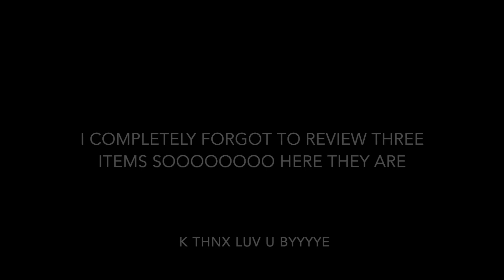AMAZON SUMMER CLOTHING HAUL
LETS BE FRIENDS xx

Two piece set
White bodysuit
Pink crop top
White crop top
White hat
Animal print bodysuit
Floral dress
Clear heels
White heels
Instagram dress
Striped dress